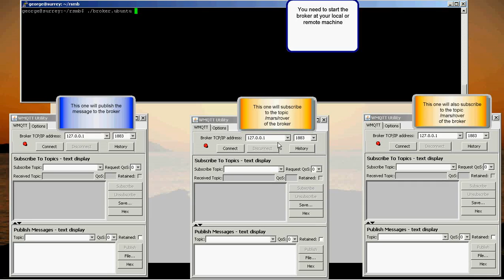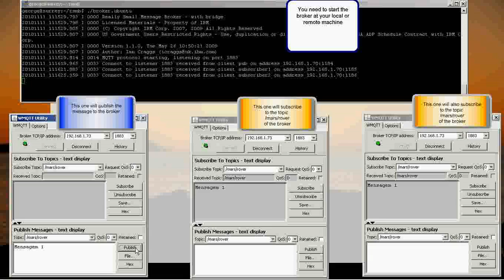Mqtt publish / subscribe example tutorial.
Simple tutorial of publishing messages (pub/sub) at MQTT broker ( rsmb).
Client tools and mqtt servers you can find at excellent site mqtt.org